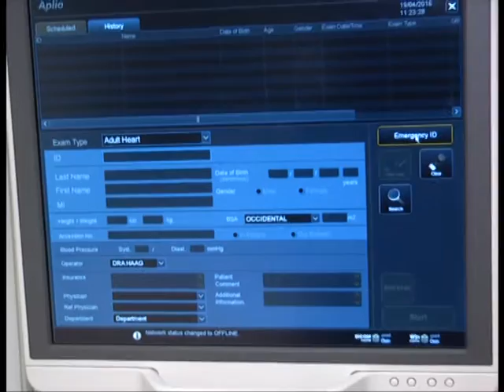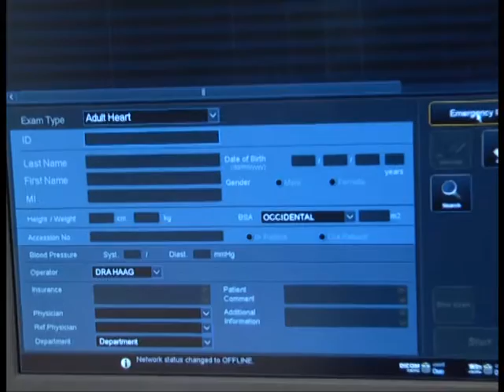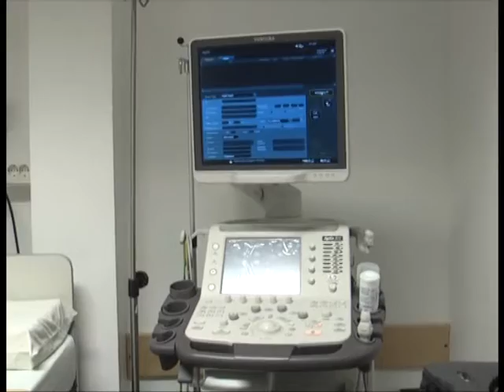NUEVOS ESTUDIOS EN EL HOSPITAL REGIONAL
EL HOSPITAL REGIONAL RÍO GRANDE, CUENTA CON UN NUEVO SERVICIO. SE TRATAN DE DOS ESTUDIOS DE DIAGNOSTICO, QUE BENEFICIARAN A PACIENTES EN ESTADO CRITICO.
ECOCARDIOGRAMA TRANSESOFÁGICO Y STRESS FARMACOLÓGICO